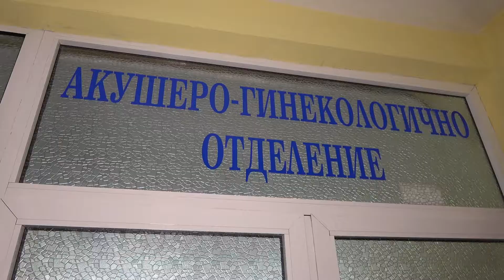Umut paşanın hastane çıkışı selatin dedesinden fragman 4 k 2022